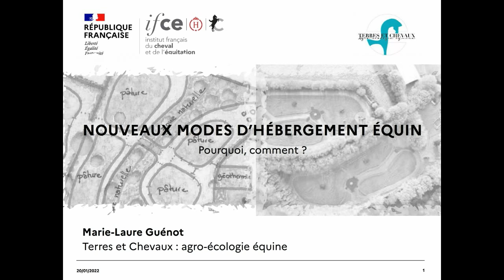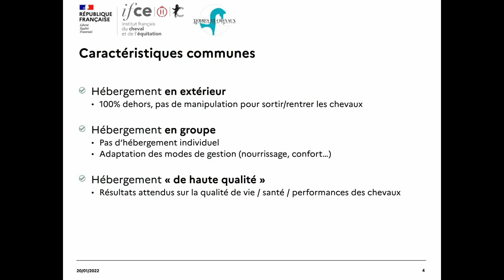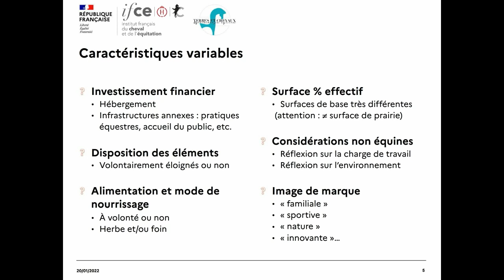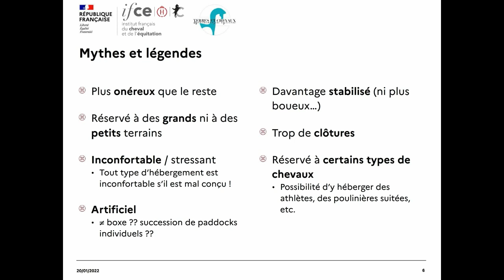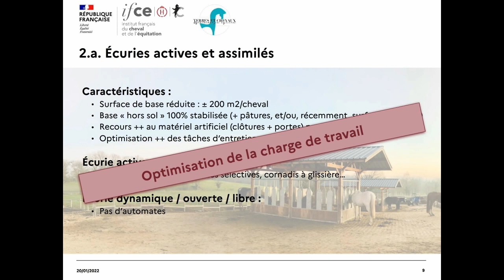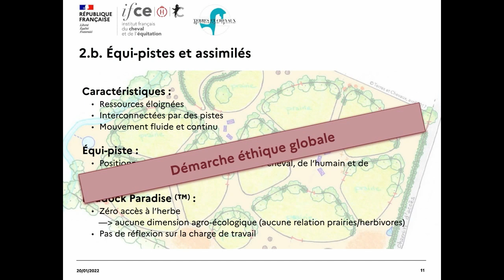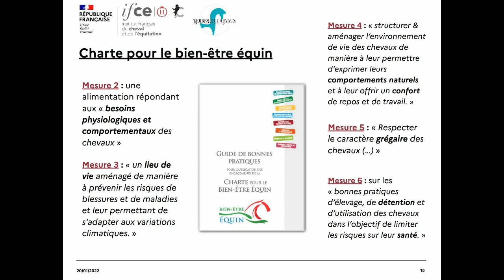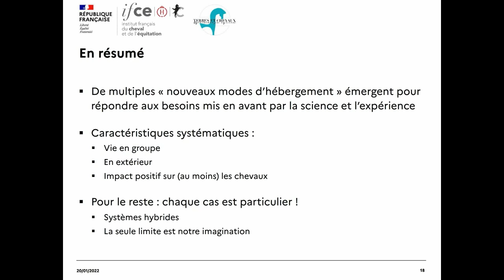Nouveaux modes d'hébergement équin pourquoi Comment - Marie-Laure Guénot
Héberger nos chevaux autrement : comment se repérer ? Tour d'horizon

Écurie dynamique, écurie active, équi-piste, paddock paradise… Les concepts d’hébergement novateurs se multiplient depuis quelques années, tous se réclamant du bien-être équin et du confort de travail.
Pourquoi a-t-on aujourd’hui un besoin impérieux de redéfinir les modes de détention de nos chevaux ?
Quels sont les apports réels de ces nouveaux systèmes d’hébergement ?
Quelles sont leurs points communs et leurs différences, leurs avantages et leurs limites ?

Dans cette webconférence, nous parlerons de l’évolution du logement équin, et nous présenterons un comparatif de ces différents systèmes afin de cerner les apports et les limites réels de chacun au-delà des dogmes et des a priori, pour tâcher de mieux comprendre de quoi on parle et en quoi c’est intéressant.

L'intervenante...
Marie-Laure Guénot est gérante d’une écurie. Elle propose également depuis 2014 des services de design d’hébergement équin en extérieur et en troupeau, ainsi que du conseil en agro-écologie équine, et des formations sur ces sujets pour les particuliers et les professionnels.

Webconférence réalisée le 20 janvier 2022